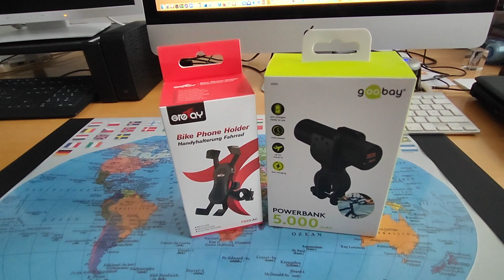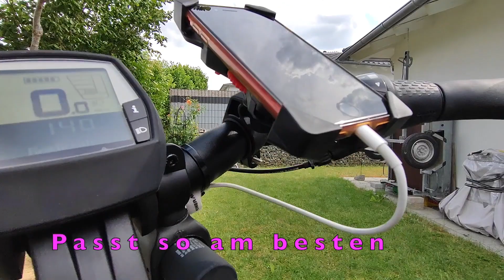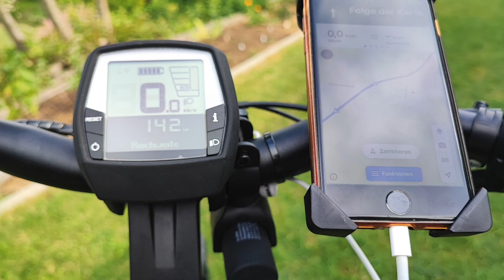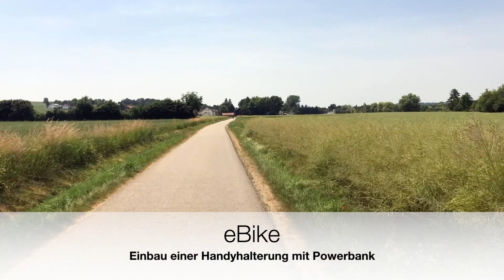Handyhalterung mit Powerbank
Mit dem E-Bike fahren macht Spaß. Noch schöner sind die Fahrten, die mit einer Navi-App geplant werden. Hierzu wird in der Regel das Handy genutzt. Auf längeren Strecken ist es daher wichtig, für eine gute Handyhalterung und genügend Strom zu sorgen. Dafür habe ich mir am E-Bike eine Handyhalterung mit Powerbank installiert. Viel Spaß beim Zuschauen.

Musik im Hintergrund: Beauty of Nature (Abstract  Glitch Music by Top Flow Production | free copyright music)